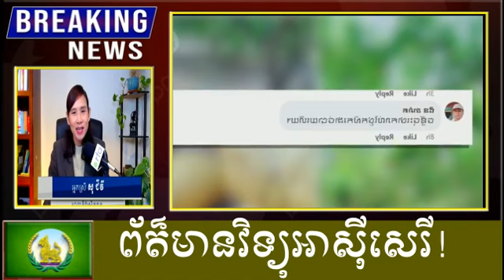Chanbunkh ព័ត៌មានវិទ្យុអាស៊ីសេរី!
សូមអរគុណ !